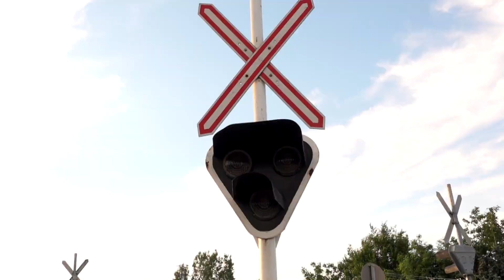Hív a térség, vár Makó - Élményhajózás a maroson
Facebook.com/makoivizikalandok